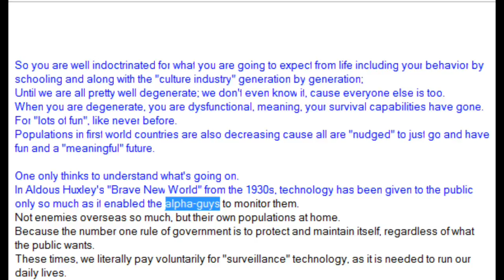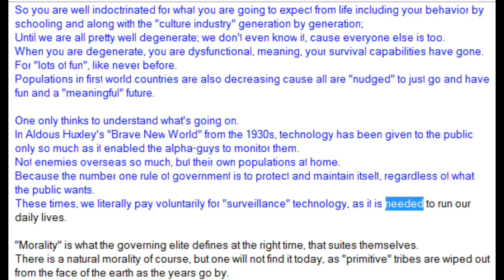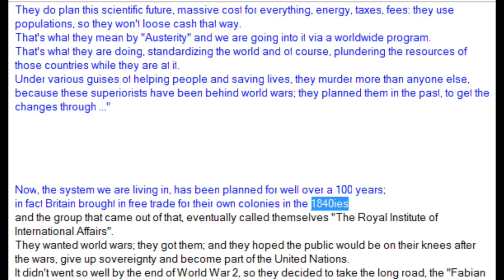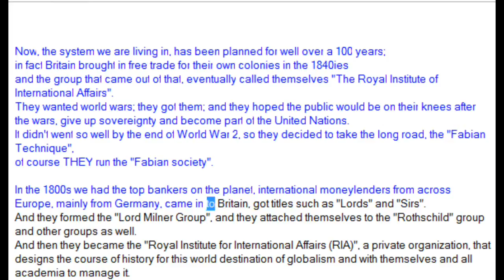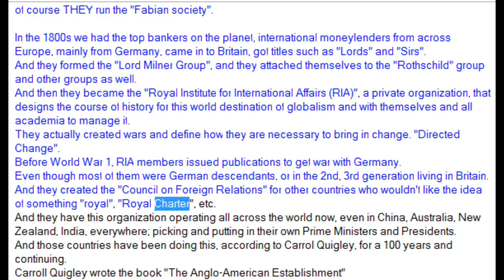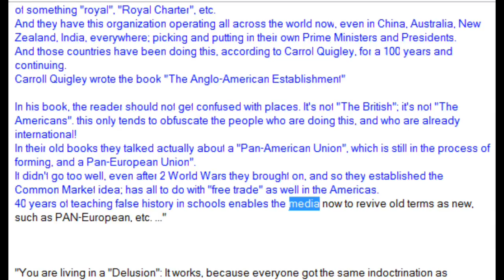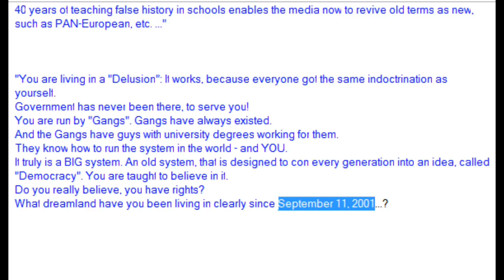Umbrella Corporation 10 of 10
Audio segments, Alan Watt, 2009/2010